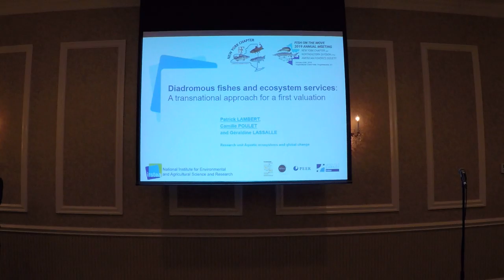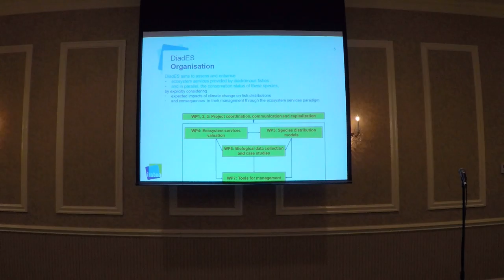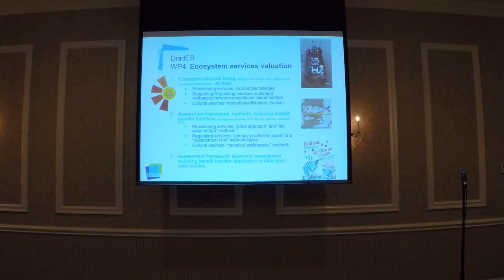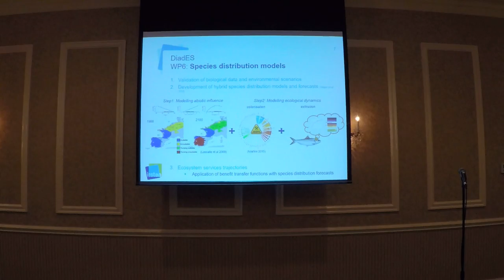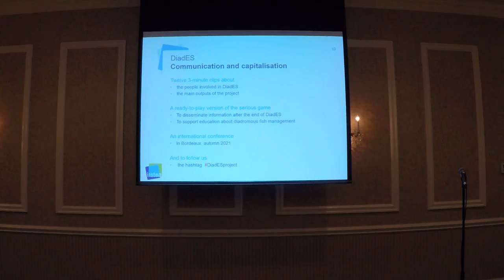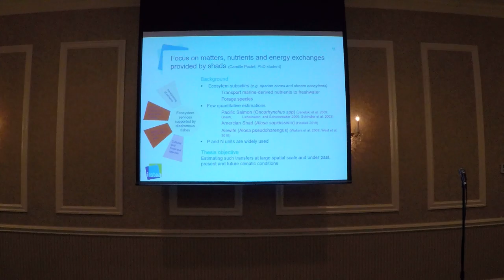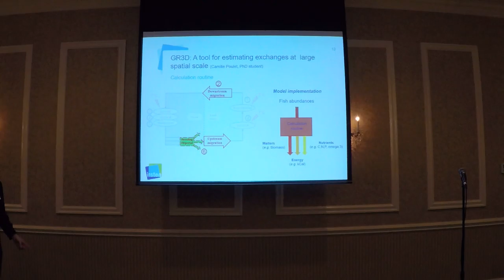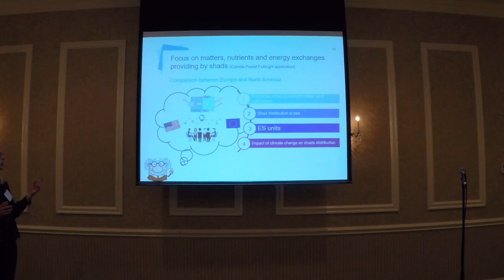Diadromous fishes and ecosystem services: A transnational approach for a first valuation.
Patrick Lambert, Camille Poulet and Géraldine Lassalle. Diadromous fishes and ecosystem services: A transnational approach for a first valuation. Feb 8, 2019. Poughkeepsie, NY.